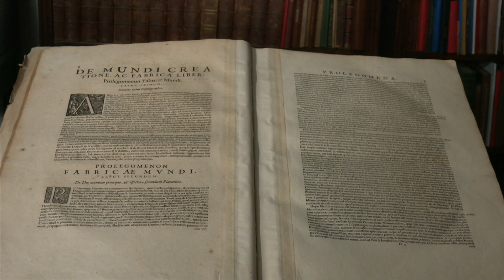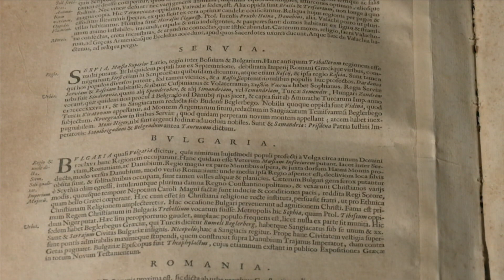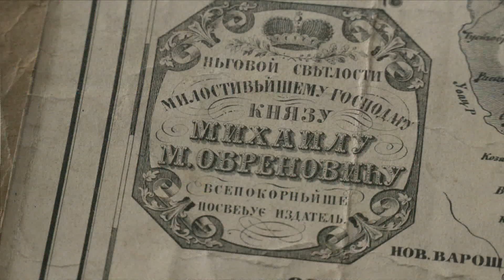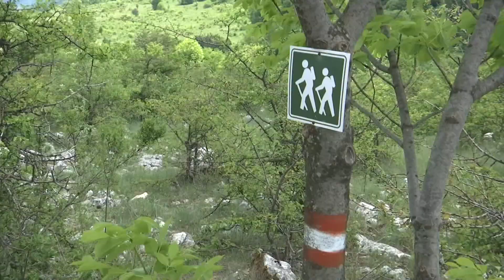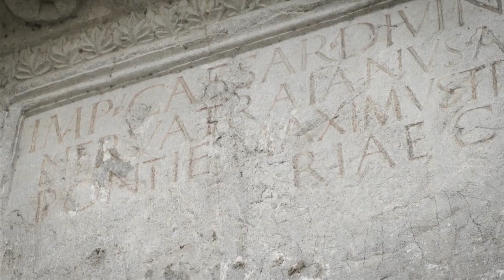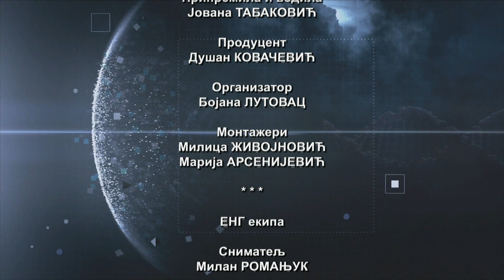RTS Lab: ZAPISI O VREDNOM - 19.04.2022.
Republika Srbija nominovala je šume naša tri nacionalna parka za prestižnu UNESKO listu svetske prirodne baštine u okviru projekta „Drevne i netaknute bukove šume Karpata i drugih regiona Evrope". Tim povodom gošća RTS Laba je dr Dragana Ostojić iz Zavoda za zaštitu prirode Srbije.
Vodimo vas u Univerzitetsku biblioteku „Svetozar Marković" u čijem se Fondu retkosti čuvaju unikatne mape i atlasi.

Videćete priču o karejskom čokotu, lozi koja je rasla na Svetoj gori ispred same kelije posvećene rođenju Presvete Bogorodice. Otkrio ju je naš profesor sa Poljoprivrednog fakulteta, dr Nebojša Marković.

U centru srpske prestonice raste vinova loza koja spada među najstarije u Evropi i čuva uspomenu na dobre ljude i znamentite ličnosti Beograda.

Običaj farbanja jaja za Vaskrs inspirisao nas je da istražimo karakteristike prirodnih i veštačkih farbi. Da li će jaje „primiti" boju, od čega zavisi njen intenzitet i homogenost, saznajte u novom izdanju RTS Laba.
Emisiju je pripemila i vodila Jovana Tabaković.

Urednik emisije je Mirjana Nikolić.